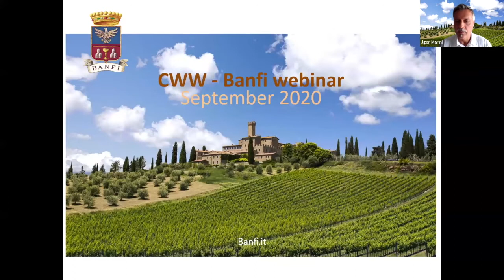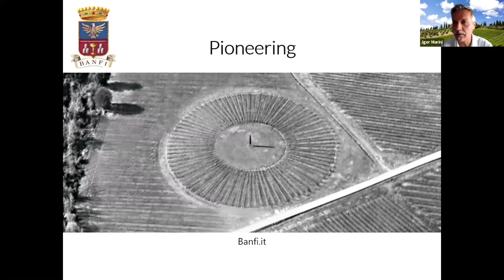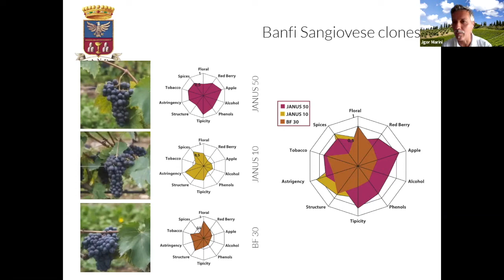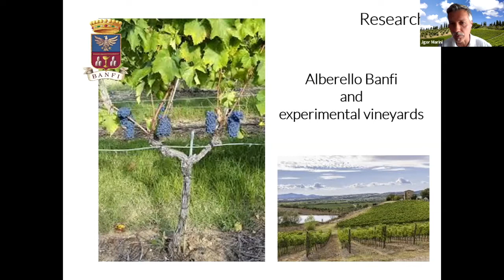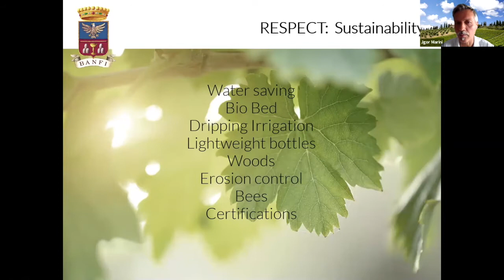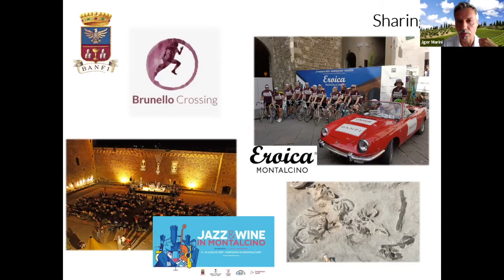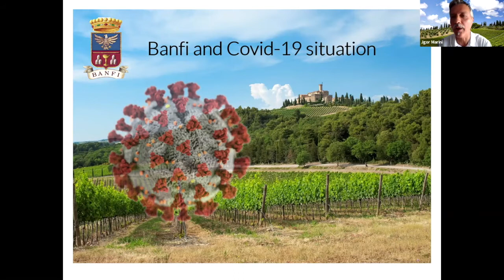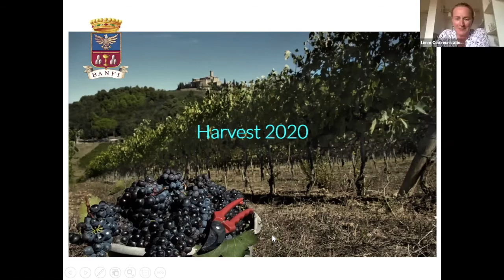‘Let’s talk about Sangiovese in Montalcino with Jgor Marini from Banfi’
online seminar at 2 pm on Friday 18 September 2020